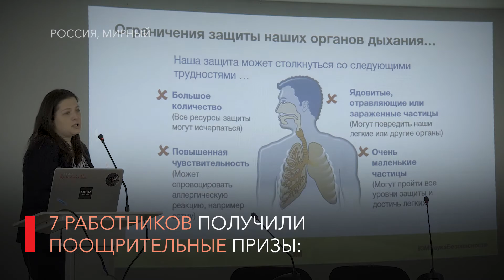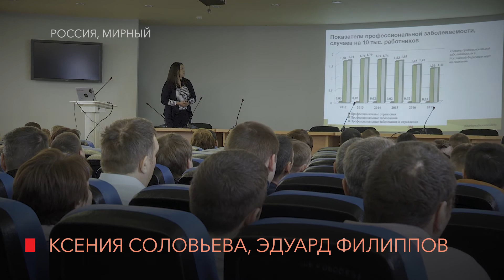ИТОГИ КОНКУРСА ПО ПРОМЫШЛЕННОЙ БЕЗОПАСНОСТИ «ДЫШИ ЛЕГКО»